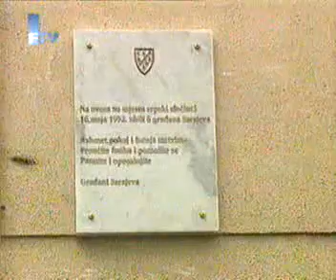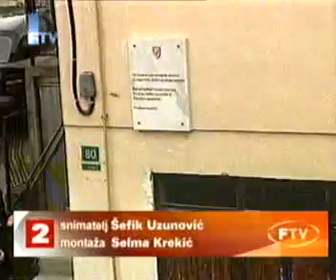FTV Dnevnik Tužno sjećanje na poginule mališane Velešića